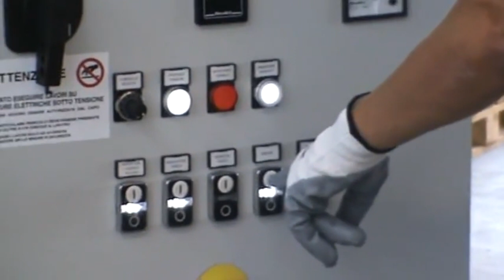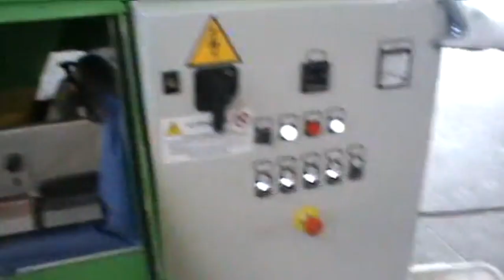Granulator for Electric Wires & Cables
The new series of compact granulators SINCRO, has been designed to process copper and aluminum cables and radiators. With shredding and subsequent dry separation we are able to efficiently separate copper and aluminum from the insulating materials such as plastic, rubber or paper and the perfect separation between copper and aluminum in case of radiators. The Sincro granulator can be fed manually or automatically with the addition of a conveyor belt according to end user’s requirements.

Available in 3 different models with a production capacity range from 50 to 1100 kg/h, input.

The ease of use and maintenance, together with the complete technical documentation, allow the operator to fully understand the machine’s functioning. The SINCRO series offers the best performances ever, in terms of energetic consumption and maintaining costs per kg. of metal recovered.

The altogether of these features, makes the SICNRO in the vanguard in the field and allows the buyer to recover rapidly the investment done.
The SINCRO series can be combined to the PMG pre-shredder series.